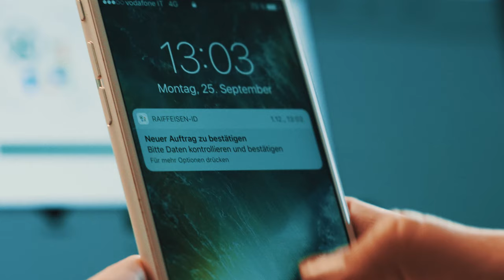Raiffeisen Online Banking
Erledige deine Bankgeschäfte wann und wo du willst, ganz einfach vom Computer, vom Tablet oder vom Smartphone aus! Mit dem Raiffeisen Online Banking hast du rund um die Uhr Zugriff auf dein Konto und du kannst Bankoperationen bequem von Zuhause aus oder unterwegs durchführen. Die übersichtliche Benutzeroberfläche macht den Einstieg in das Raiffeisen Online Banking ganz einfach